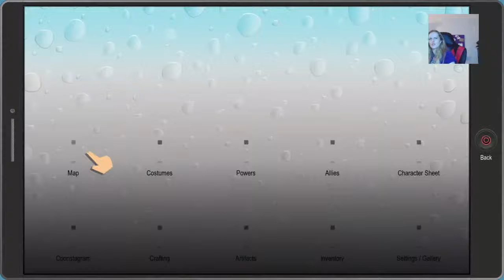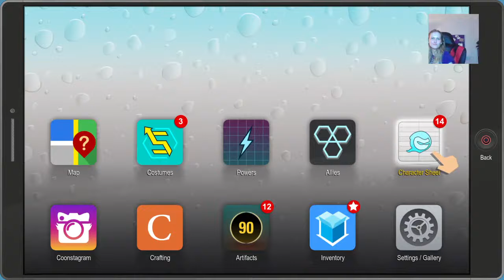South Park™: The Fractured But Whole™